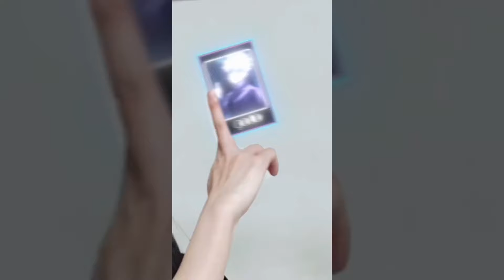Trà Đặng TikTok - Video biến hình triệu views Chú thuật hồi chiến | Jujutsu Kaisen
Theo dõi Trà trên các nền tảng khác nhé:
© Bản quyền thuộc về Trà Đặng Official Channel
© Copyright by Trà Đặng Official Channel ☞ Do not Reup